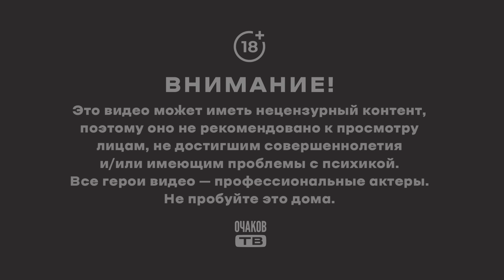В силу географической необходимости/Бомжатник Калифорнии